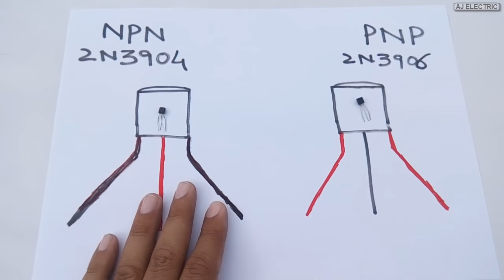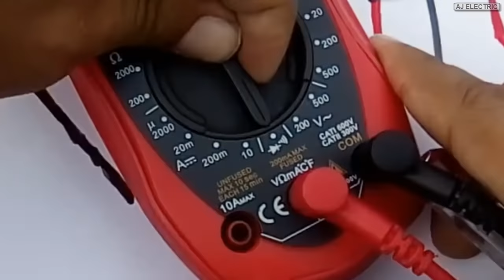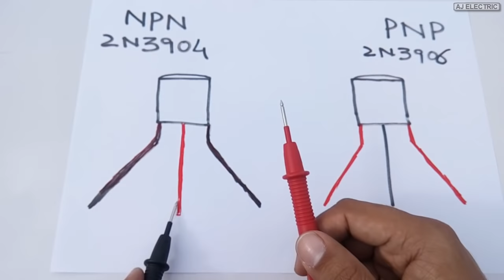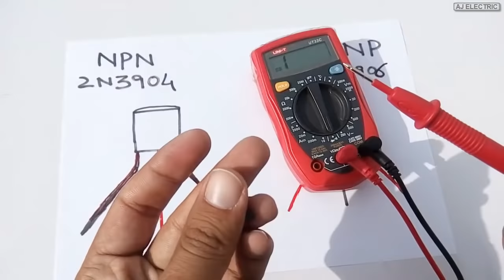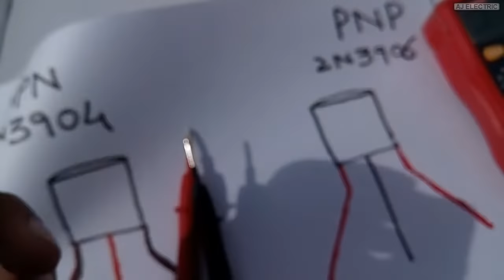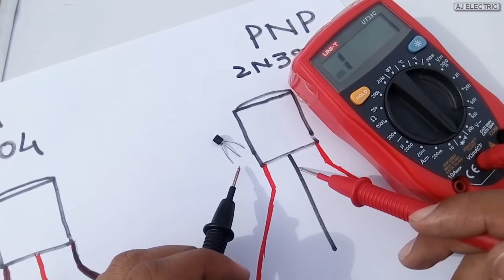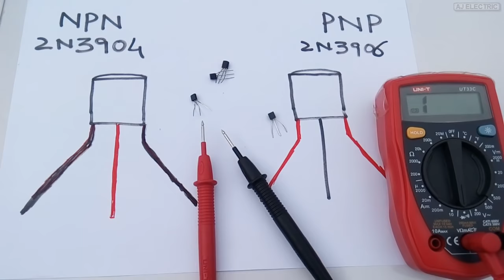How to check NPN and PNP Transistor using Digital Multimeter in urdu/hindi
How to check NPN and PNP Transistor using Digital Multi meter in urdu/hindi | what is hfe in multimeter.Transistor is a semi conductor device or electronic component which transfer the resistance in any circuit and used for switching and amplification.
A transistor has 3 terminal Emitter base collector and many types like BJT (bi polar junction transistor) FET (filed effect transistor) and MOSFET (metal oxide field effect transistor).

There are two major types of a BJT NPN transistor and PNP transistor so in this video I practically explain how to identify pnp and npn transistor using multimeter or how to test transistor with digital multimeter.

After watching this complete video You learned briefly NPN and PNP transistor difference and npn vs pnp transistor working in hindi language or pnp or npn transistor in hindi language.

I used a digital multimeter for transistor terminal identification and
I used for making this tutorial 2n3904 vs 2n3906 and the terminal of multimeter used for identification is hfe so you can also learned about what is hfe in multimeter or what is hfe in transistor so please watch complete video and like it.

Queries solved in this video :

how to identify npn and pnp transistor using multimeter
how to check pnp or npn transistor
what is hfe in digital multimeter
how to test bjt with multimeter